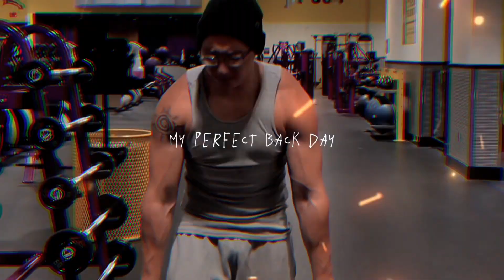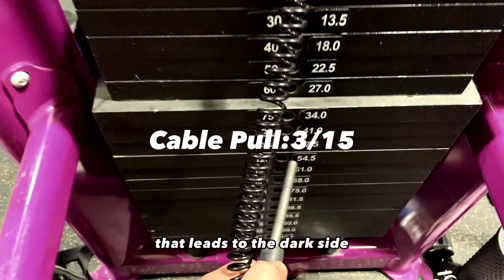Thick Back Workout (Montage)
Thank you all for following, make sure to like and follow if you enjoyed.

Stay emvios